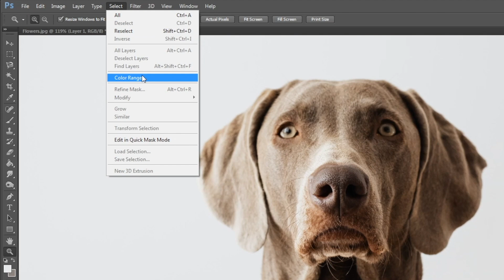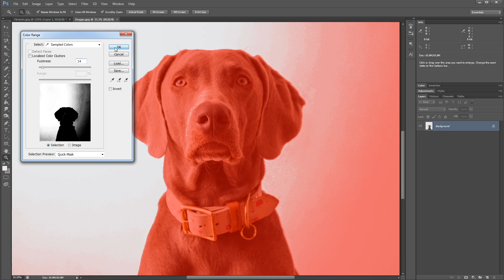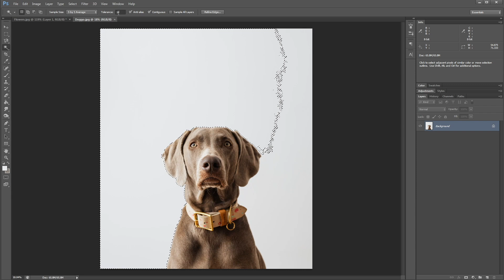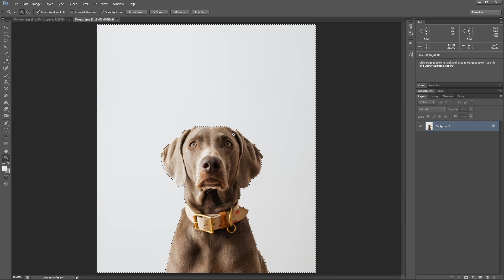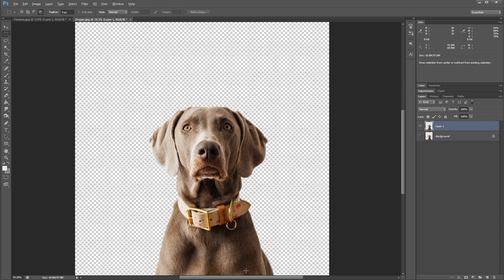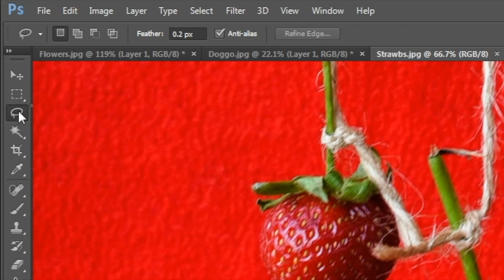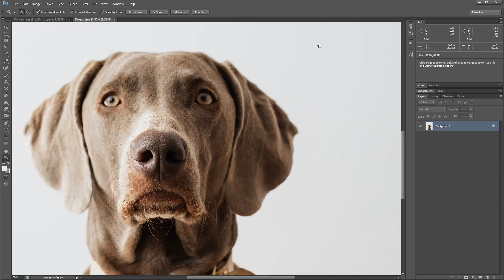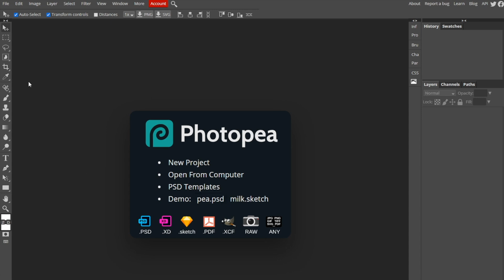Quickest way to cut out in Photoshop (or Photopea)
I demonstrate the quickest way to cut out in Photoshop (or Photopea) based on the type of image you're editing. This is useful for print on demand so you are able to edit and use free images in your designs. The techniques involve using either Color Range, Magic Wand, Lasso, Magnetic Lasso, and/or the Pen Tool.

All these features are also avaialble in Photopea too, as shown in the video. I'm aware that the newest version of Photoshop has a "select subject" feature which seems amazing, but isn't available in Photopea or the version of Photoshop that I use.